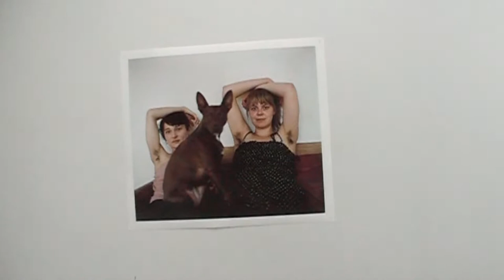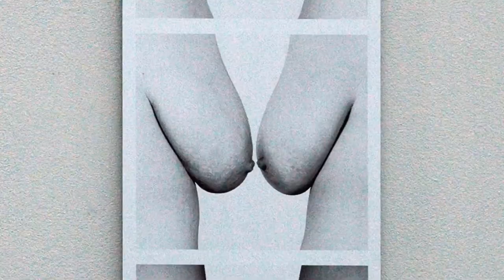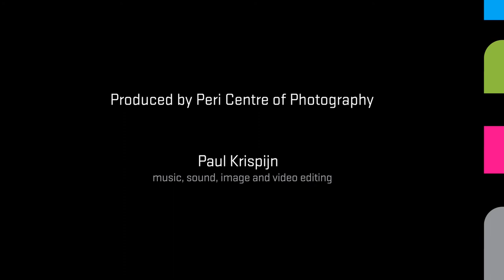Synti / Perin jäsennäyttely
Sin / Peri Member Exhibition (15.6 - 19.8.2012)

The summer exhibition at Photographic Centre Peri focuses on the concept of sin and its meanings in our time and everyday lives. What does forgiveness, mercy, shame, guilt, pleasure and temptation mean to people today? The theme is processed for example through the seven deadly sins, man's relationship to nature, gender, sexuality and passion. The exhibition is curated and produced by Peri and is closely linked to the theme Pleasure and temptation of The Museum Centre of Turku. The theme can also be seen in the summer exhibition What a Party! at Wäinö Aaltonen Museum.

Thirteen artists have approached the subject from their individual viewpoints, some of which surprise. The exhibition is composed by works of Milka Alanen, Juha Allan Ekholm, Hertta Kiiski, Maija Kurki, Elina Melasaari, Timo Saarelma, Perttu Saksa, Maarit Suomi-Väänänen, Merja Tanhua, Noora-Maija Tokee, Noora Typpö, Anette Varjonen and Timo Wright. The curators for the exhibition are Satu Aalto, Lotta Djupsund and Salla Keskinen.

The artists about their works in their own words:

"In our everyday lives we are forced to juggle, directed by feelings, sense and self discipline, in the midst of choices. When our will meets the norms of our culture, inner conflicts arise. We are in constant dialogue with ourselves about these choices and possibilities, simultaneously defining who we are." Elina Melasaari

"Of the seven deadly sins, pride comes first. But is pride always a sin? You can be proud in a positive manner, too. Proud to be what you are, just the way you are." Noora Typpö

"Would we follow our own patterns if we weren't afraid of punishment? Breaking the rules, doing exactly what we want, is easier if no one is watching. Is that a sin or freedom?" Maija Kurki

"In the carnival, I am interested in the simultaneous presence of the holy and the unholy, the religious and sin. As a photographer, the most interesting thing for me is the borderline between the mask and the human story behind it." Juha Allan Ekholm

"What is the meaning of forgiveness when there is no alternative?" Maarit Suomi-Väänänen

"The christian church has not ceased to judge homosexual relationships, not to even mention sadomasochism. A contact between to male adults, based on mutual understanding and free will, can in no way be condemned on ethical, moral or at least religious grounds. The concept of sin should be abandoned." Timo Saarelma

"Ignorance is sin in today's world. Ignorance of nature. Man must not try to direct nature, nature should be allowed to direct itself." Noora-Maija Tokee